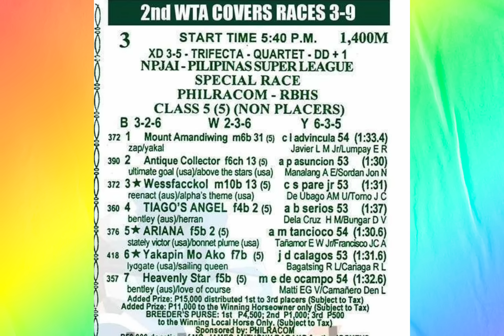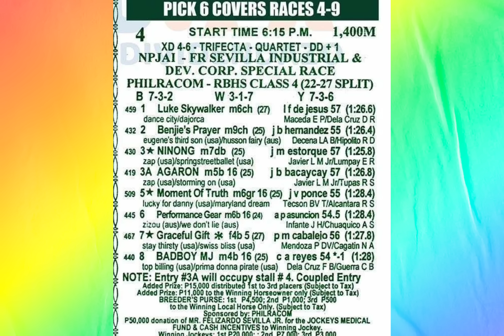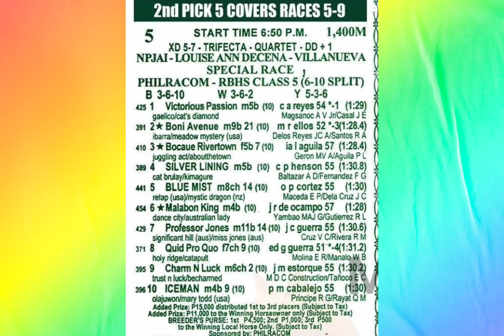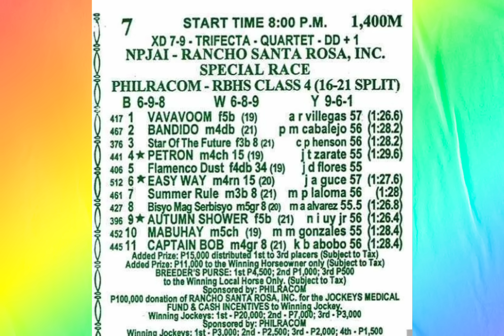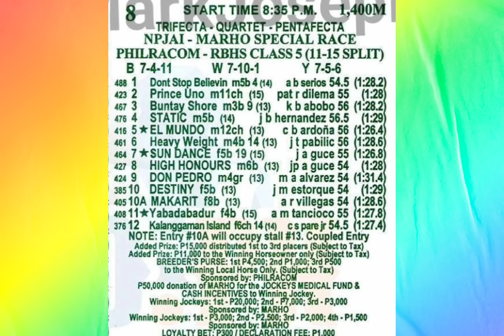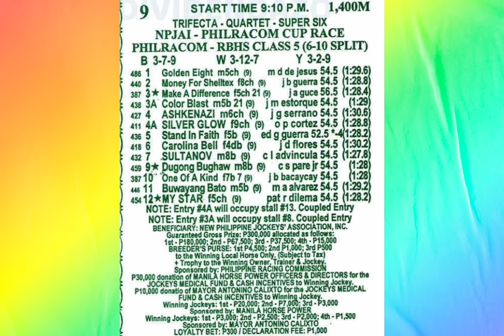karera tips ni zhan ( Mmtci ) April 14. 2024 👉 Sunday 👈